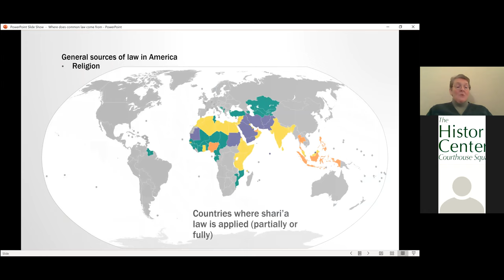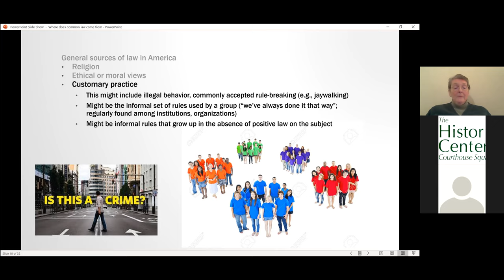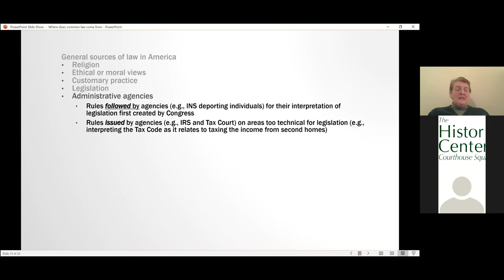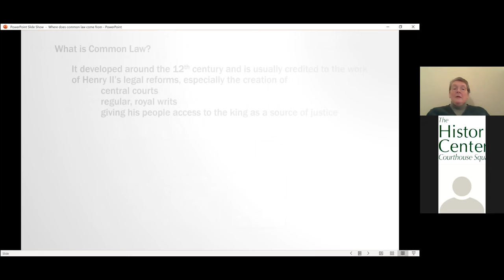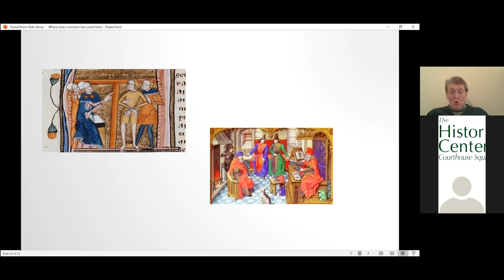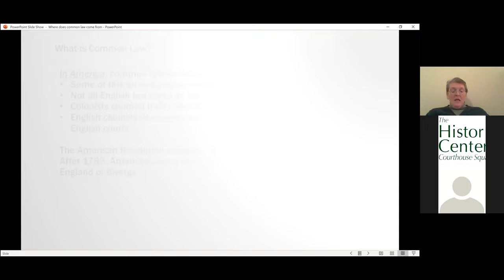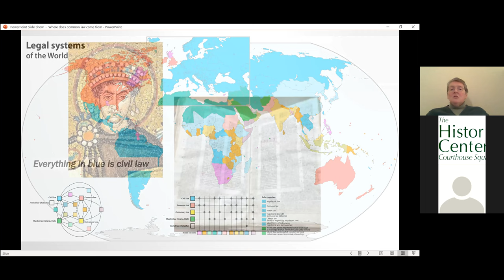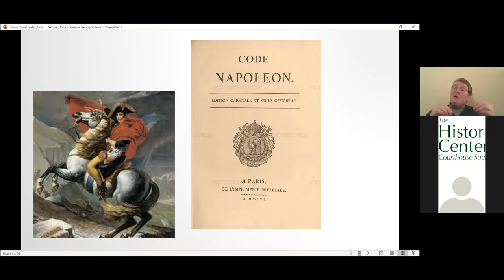SAC Talks: American Justice - Where Does American Law Come From?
The SAC Talks of 2021 are designed for the museum to explore religious and legal history, both integral to the story of the 1839 Courthouse.  American Justice explored two topics in legal history.

The series began with this talk by Dr. Sally Hadden of Western Michigan University.  By understanding how our legal system came to be, we can better understand how to improve it, how we've used it to shape our country, and how it can be a true tool of justice.